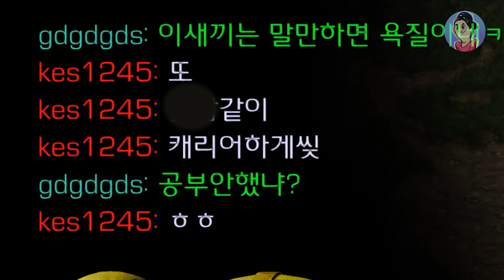게임 부심 부리는 친구! 상대방으로 몰래 들어가서 발라버리기ㅋㅋㅋ